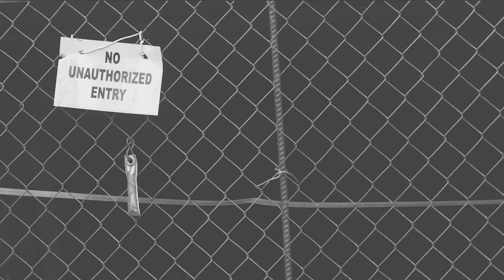Davisson Brothers Band - Dark as a Dungeon: Coal Miner Stories (Episode 5 - Scott)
In the hills of West Virginia, Chris and Donnie Davisson interview local coal miners about their experience working in the mines of the Appalachian Mountains.

In episode five,  Scott discusses about his experience working as a second generation coal miner. Tune in to learn more!

Dark as a Dungeon is an anthem for hard workers everywhere who spend weeks away from family, and in some cases in extreme conditions.  The song is also a cautionary tale, “come listen all of you fellas so young and so fine….seek not your fortunes,” warns a knowing Davisson. “It’ll become a habit that’s attached to your soul….there’s just no escaping that life in the hole.”  The hole being literal (for some) and for others a metaphor for the endless pursuit of earning money, while spending time away from family and loved ones.

Director and Videographer: Justin Mayotte at Copperline Music Group, LLC